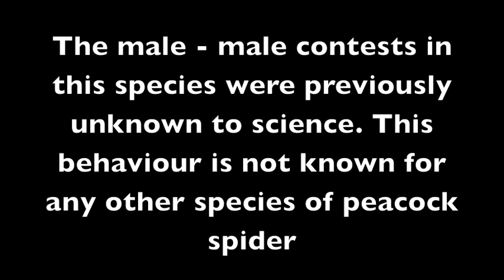Peacock Spider 3 (Maratus vespertilio)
Courtship in the Australian peacock spider Maratus vespertilio. The peculiar male-male "hopping contests" shown here were unknown to science until they were discovered during the filming of this clip.

Music ( in order of appearance):
Okee Dokee (Olive Musique)
New Media (Olive Musique)
Happy hour blues (Olive Musique)
Picnic For Two (Shaun Frearson)
A Special Place (Dan Phillipson)